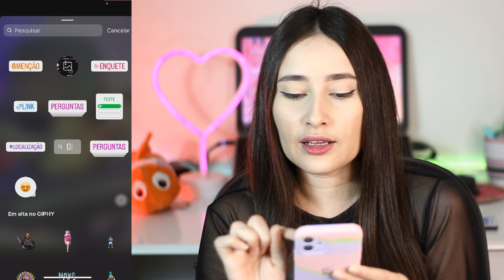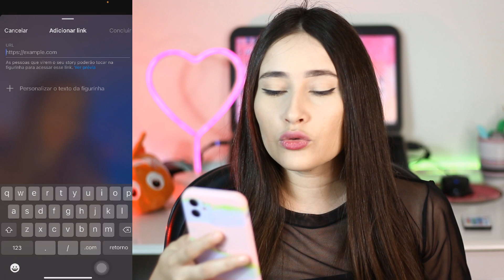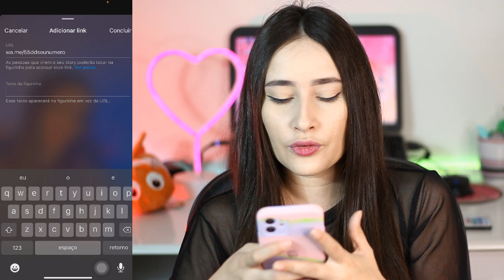3 FUNÇÕES do INSTAGRAM que VOCÊ PRECISA SABER! Enquete antiga, link do whatsapp e mais!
3 funções do instagram que você precisa conhecer, aprenda como ter a forma antiga de enquete nos stories, como colocar link do seu whatsapp nos stories e como tirar a resposta de uma enquete!

Alguns cursos que eu recomendo:

Método simples e prático para quem quer acelerar seu crescimento e suas vendas através do Instagram: